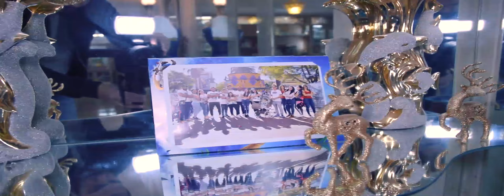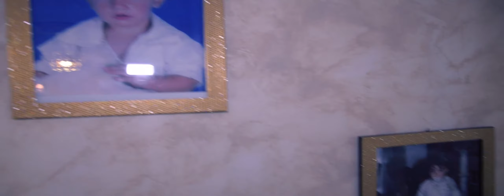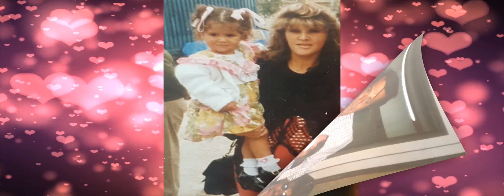Boda de Jimmi y Nayma 1º